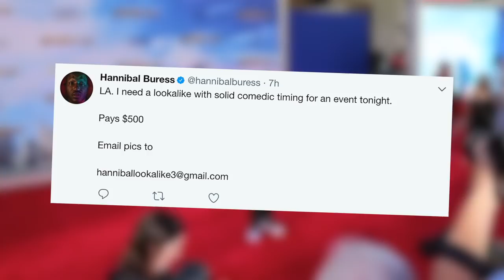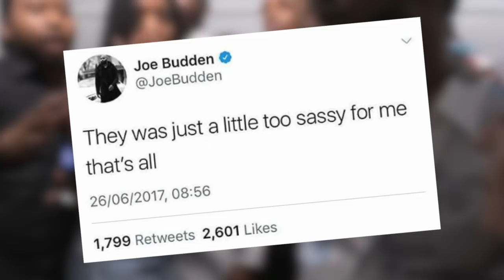10 Ridiculous Red Carpet Interviews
Call them angry, exhausted or just plain crazy, but there are plenty of quick interviews that simply went off the rails, regardless of whom was to blame. Here we’ll show you 10 Ridiculous Red Carpet Interviews.